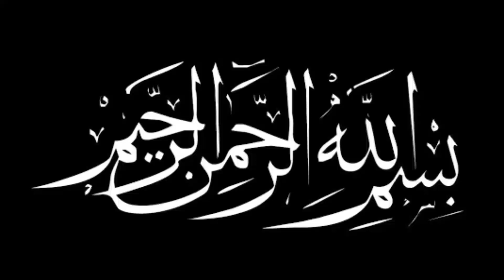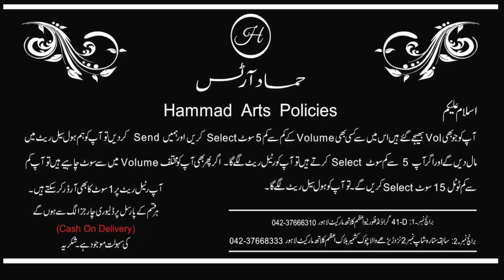MIX BRANDS SALE UPTO 50% OFF《LAWN " GUL AHMED, LIMELIGHT, CHARIZMA, SAPPHIRE"|3 PIECE| GIFT | KAPRY》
《  SUPER WHOLESALE AZAM CLOTH MARKETLAHORE  》

HAMMAD ARTS IS A MANUFACTURER AND WHOLESALER OF MASTER COPY REPLICAS
We Deal In All Kinds Of Replicas In 3Pcs, 2Pcs, Kurti's and All Kind Of Kids Collection.

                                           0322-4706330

                                        FOR INFORMATION

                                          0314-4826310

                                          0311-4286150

EID COLLECTIONG LADIES SUITS
SUMMER COLLECTIONS
business ideas in pakistan
business ideas
CHOOSE YOUR GIFT
business
small business ideas in pakistan
online business
small business ideas
business talk
container market
Business ideas
Jamshaid badar
Business ideas with jamshaid badar
Gul Ahmad Lawn
sasti lawn sale 2022
lawn summer collection 2022
ladies suit
Lawn big sale of 2022
Al karam men's wear
All brands big sale sale at lawn 2022
2022 big sale
All brands lawn in cheap price
Al karam
bonanza satrangi
gul ahmad
Beech tree 3 piece suit
beech tree suit in low price
Low prices lawn
Nishat
Khaadi
gul Ahmed
satrangi
bonanza
Maria B
Kesariya
sapphire
JAMSHAIDBADAR
warda
Anarkalli
Ichra Bazar
landa Bazar
Rang mahal
light house karachi
azam market
party wear